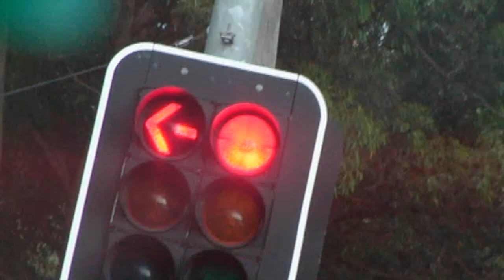HSU Broadcast - HSU 13 Message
Hektic (QLD)

QLD champion of hardstyle and defqon regular dj Hektic returns to HSU for the 2nd time. HSU 9 -- Interstate invasion was one of the best HSU's ever so make sure you don't miss Hektic's return to HSU!

Tensai (Melb)
Melbourne's Hard dance/hardstyle regular also returns this month for his 2nd HSU Appearance. Tensai Killed it at HSU Black & White and he's been in the studio working on fresh new material. Make sure you don't miss him!

Steve Hill (1st HSU)
The Main behind the Masif label and countless hard dance/ hard trance releases makes his long overdue 1st appearance at HSU! Steve Hill has been a dj for over 10 years and a huge supporter of the hard dance scene. It's an Honour to have Steve Hill play his very 1st HSU!

Weaver
Australia's number 1 Happy hard dj makes his long overdue return to HSU. Fresh off his tour to Perth and with Bass Control & HSU Darwin touring coming up, make sure you don't miss your happy hard fix this month!

Kid Finley
Fresh from Defqon1 & HSU 1st Bday HSU's resident is back with a solo set this month. Playing the main room @ Bass Control in December, and tours of Darwin & Melbourne coming up, Kid Finley can't wait to kick off the 2nd year of HSU

Suae Vs Pulsar
Suae and Pulsar have had one fantastic year. Blue stage at defqon, closing Magic City Main room and touring around the nation. HSU is pleased to welcome back the hard dance kings Suae & Pulsar.

Nik Fish
The legend returns to HSU this Month. After rocking the main stage at defqon1 and with Bass Control coming up, it's been a great year for the hard dance icon. He's been working hard in the studio with new material so don't miss him this month at HSU!

Kadet VS Lihan
2 fantastic up and coming djs, Kadet makes his second appearance at HSU! While ESI dj/promoter Lihan makes his 1st HSU Appearance. Both these guys love their hardstyle so don't miss them!

Tha Kid
The talented up and coming dj makes his first Main room appearance at HSU this Month. Passionate about all things hardstyle & hard dance make sure you catch Tha Kid rocking the main floor of HSU

HSU Vol.13
$5 Jager all night
$4 Beers & $5 spirits till 11pm
Free Mixed Cd on entry via Guestlist

Please Note -- The Air conditioner is FIXED and there is NO LOCK OUT until 3am

The Crew behind HARDER STYLES UNITED are so excited to continue to bring a FRESH, NEW & EXCITING new Club Experience to Sydney!

We need your SUPPORT to GROW the SCENE we all LOVE!

See You Fri Nov 12th

Quote BJS GUESTLIST at the door for discounted entry :)!